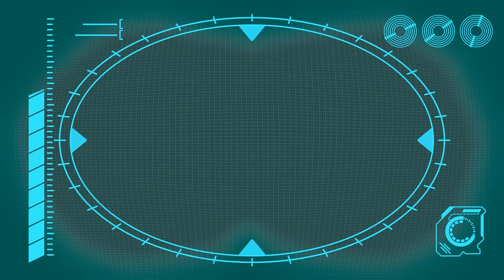Tick Tock Bot | ARPO The Robot Classics | Full Episode | Baby Compilation | Funny Kids Cartoons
00:00 Tick Tock Bot
03:36 Bot For Teacher
07:06 Winter Wonderland
10:42 Spooky Cooking Night - Squirrel is Hungry for Cookies
12:21 Petbot Training
15:50 Squirrel STEALS Baby's Food !!!
17:13 The OPRA Show
20:41 Baby Race!!
24:14 ANGRY Bird!!! - Decorating Easter Eggs
25:42 Pick Up Your Litter!
27:13 The Pumpkin is ALIVE!!!
30:31 The Chairminator
34:00 Lost Teddy
37:31 Must Keep The Baby CLEAN!!!
40:44 Sleep Walking Robot - STOP COUNTING SHEEP!!!
42:11 Arpo the Robot - Low BATTERY!!!
45:32 Daniel Saves the Day
49:02 CONTROLLING BABY!!!
52:19 Ghost in the Machine
53:55 Easter Egg Hunt - Robot Squirrel TAKEOVER!!!
57:19 They're Back!
1:00:58 Baby Driver
1:04:25 Can't Stop DANCING!!!
1:05:54 Bot Boogaloo
1:09:24 Neighbour Steals the Ice Lolly!!!